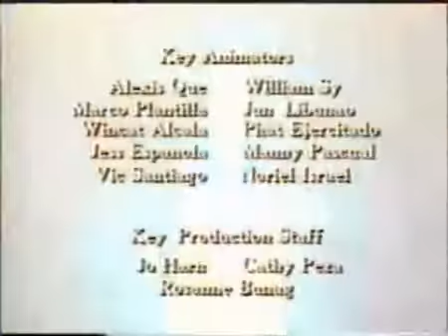Pedra dos Sonhos S02E02 Zarag Parte 2 de 2